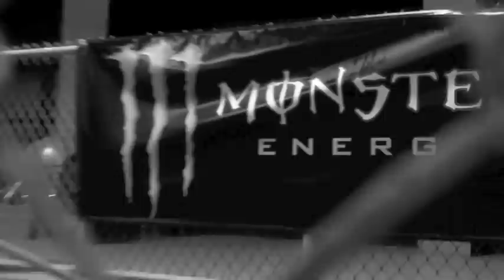Rye Airfield With Little Grom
10 Year Old Grom Shreds at Rye Airfield